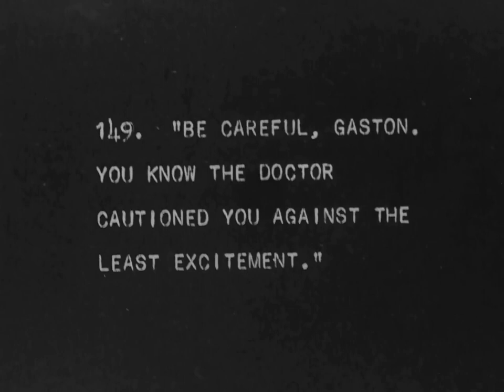Enemies of Women 1923 Lionel Barrymore Alma Rubens Gladys Hulette William Collier Jr. Alan Crosland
ALMA RUBENS (available films)

1929 She Goes to War
1929 Show Boat
1925 East Lynne
1925 The Dancers
1924 The Rejected Woman
1923 Enemies of Women (new)
1922 The Valley of Silent Men
1920 Humoresque
1917 The Gown of Destiny
1916 The Half-Breed 1916
1916 The Americano
1916 Reggie Mixes In
1916 The Mystery of the Leaping Fish

редкие фильмы
희귀 한 영화
أفلام نادرة
レア映画